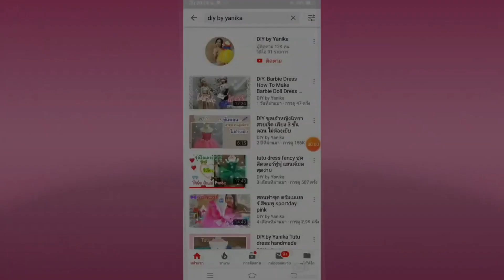สนุกกับของเล่นเครื่องครัว ของเล่น ละครบาร์บี่ รีวิวของเล่น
ของเล่น แป้งโดว์ ชุดเครื่องครัว ละครบาร์บี่ รีวิวของเล่น
สนุกกับของเล่น เล่นทำอาหาร บ้านบาร์บี้

line: @mamyshop
line: @mamyshop